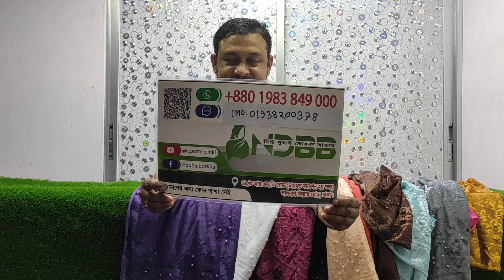মালয়েশিয়ান পার্টি হিজাব কালেকশন//নিউ দুবাই বোরখা বাজার